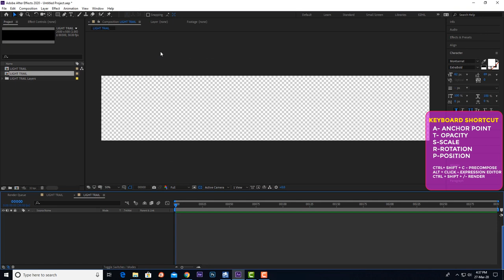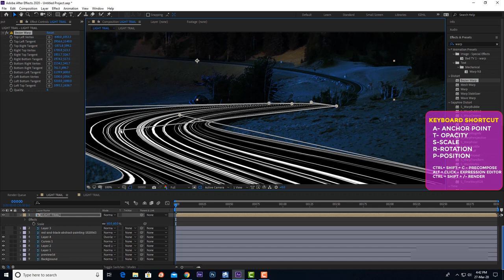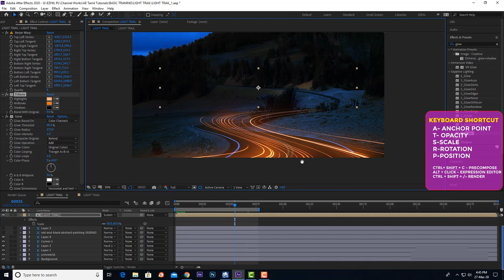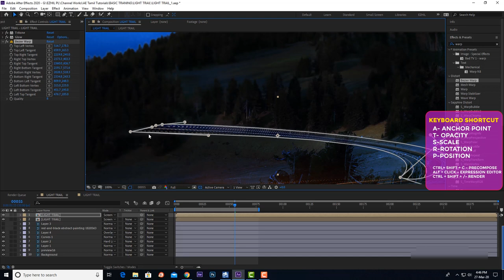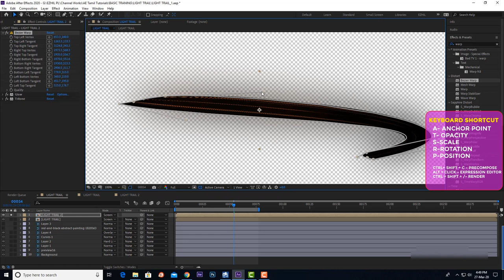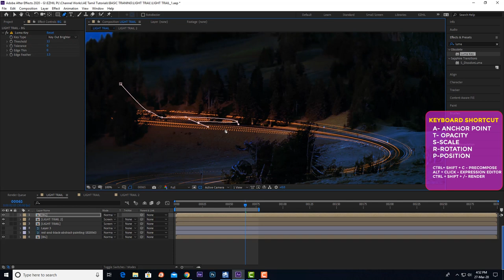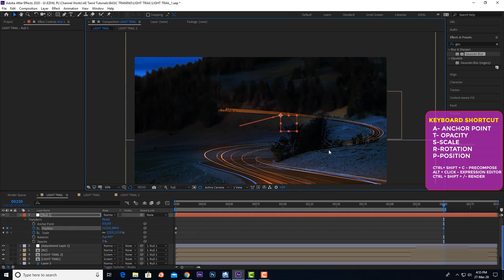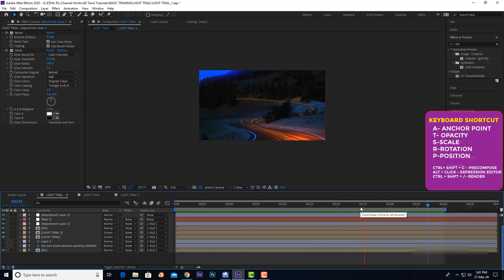After Effects Tutorial: Creating Car Light Trails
After Effects Tutorial: Creating Car Light Trails Without third-party  Plugins.
 I hope you will learn something from this Tutorial.